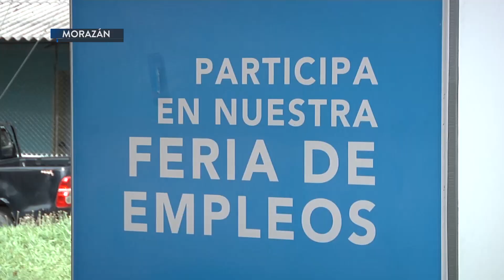En el municipio de San Carlos, Morazán, se realizó una feria de empleos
En Morazán, delegados de la Dirección de Obras Municipales seleccionan armadores de acero, albañiles, auxiliares de albañilería, electricistas. A través de una feria de empleo realizada en el municipio de San Carlos.